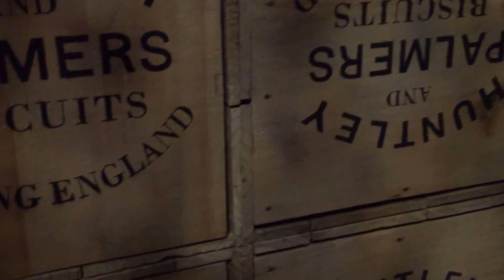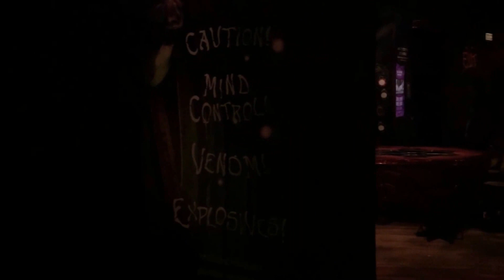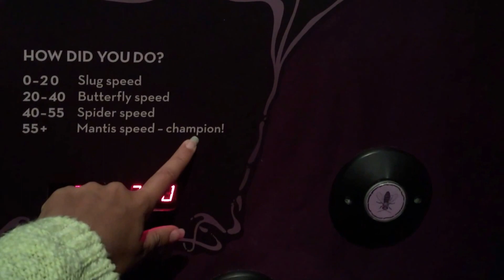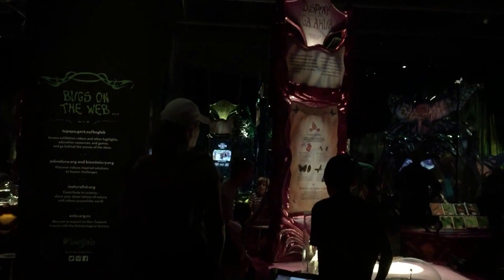Visitando O Museu Te Papa - Wellington NZ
Quer ajuda com o seu intercâmbio?

Este vlog foi gravado no famoso museu da Nova Zelândia o Te Papa. Esse museu tem inúmeras coisas para visitar e aprender e é tudo FREE de grátis kkkk. Algumas exibições novas, eles cobram a parte. Eu paguei 15 dólares por pessoa para ir na exibição de insetos que a empresa Weta fez.

Pra quem não sabe, a empresa Weta, é a empresa que produziu o Senhor dos Anéis e Os Hobbits :)

Acompanhe eu e o Ari na nossa visita rápida ao Te Papa em Wellington e se divirta com a gente.